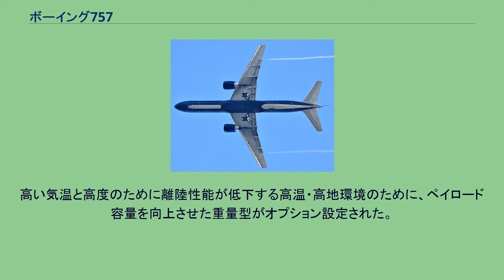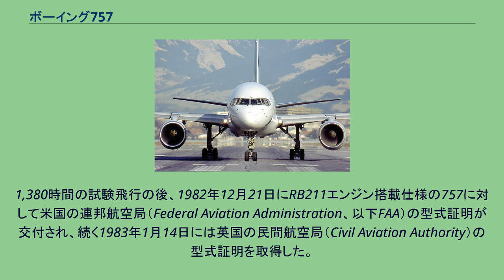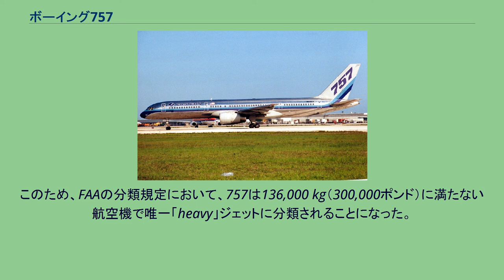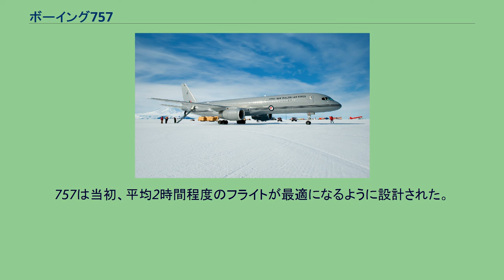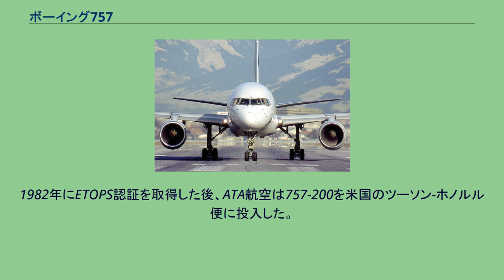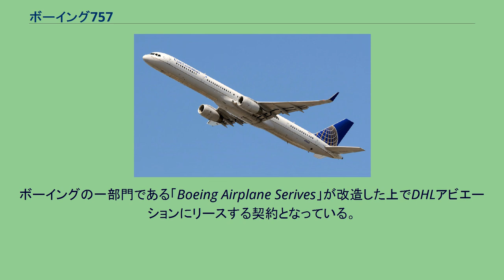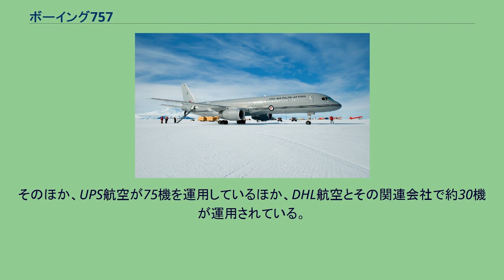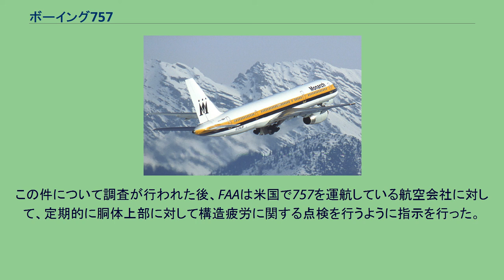ボーイング757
ボーイング757 イースタン航空の757-200 ボーイング757（Boeing 757）は、アメリカのボーイングが開発・製造した中型の双発ジェット旅客機である。
ボーイング727の後継機として短・中距離路線向けに開発された。
ボーイングが開発したナローボディ機の中で最も大きく、座席数は200から289席、航続距離は3,150から4,100海里（5,830から7,590キロメートル）である。
2人乗務のグラスコックピットとターボファンエンジンを備え、空力抵抗を抑制できるスーパークリティカル翼型の設計が採用された。
開発はワイドボディ双発機のボーイング767と同時並行で行われ、757と767でシステム及び操縦資格の共通化が図られた。
757シリーズには胴体長が異なる2つのモデル、757-200と757-300が存在する。
最初に開発されたのは旅客型の757-200で、1983年に引き渡しが開始された。
貨物専用型757-200PFと貨客混載型757-200Mは、757-200と共通の胴体を持ち、1980年代後半に登場した。
1999年に初就航した胴体延長型の757-300は、史上最も長い胴体を持つナローボディ双発ジェット機となった。
旅客型の757-200からは貨物専用機への改造も行われたほか、米国のC-32のような要人輸送機や多目的機などの軍用の派生型、さらにはプライベート機や政府専用機なども作られ、輸送用途や研究用途に用いられた。
装備するエンジンは、ロールス・ロイス製RB211シリーズまたはプラット・アンド・ホイットニー製PW2000シリーズのいずれかであった。
757はイースタン航空とブリティッシュ・エアウェイズによって1983年に就航した。
旧式のナローボディ機を置き換え、米国の短中距離国内線やシャトル便、大陸横断路線などで一般的に使われる旅客機となった。
1986年にはETOPSと呼ばれる双発機の長距離飛行に関する緩和要件が適用され、大陸間路線にも就航するようになった。
主な運航者は米国の大手航空会社、欧州のチャーター便航空会社、貨物航空会社である。
2014年10月までに757の機体損失事故は8件発生しており、うち7件は死亡事故である。
757シリーズは54の顧客向けに総計1,050機が製造され、2004年10月28日に生産が終了した。
シリーズ中では757-200が圧倒的に多く913機が製造された。
やがて旅客機需要の中心が小型機に移り757の販売が縮小したため、ボーイングは小型の737シリーズに力を入れ、757の生産終了時に直接的な後継機は開発されなかった。
最終機は2005年4月26日に上海航空に引き渡された。
757が生産されていた当時、日本の航空会社はボーイング機を好んで使う傾向にあったが、757に関しては登場から生産終了までに1機も購入・使用されることはなかった。
2018年7月の時点で666機が就航しており、最大の運用者は旅客型がデルタ航空、貨物型がフェデックス・エクスプレスである。
本項では以下、ボーイング製の旅客機については「ボーイング」という表記を省略して数字のみで表記する。
また、エアバス製旅客機についても同様に社名を省略する。
例えば「ボーイング747」であれば「747」、「エアバスA320」であれば「A320」とする。
727の後継機種構想 757開発の出発点となったボーイング727 ボーイングでは、1963年に短中距離向けのナローボディの3発ジェット機として727を初飛行させていた。
727はジェット旅客機としては好調な売れ行きを記録し、胴体延長型の727-200も含めて最終的には1,832機の販売実績を有するベストセラーとなるが、より小型だが運航乗務員が2人で済み、さらに双発エンジンのため燃費にも優れる737-200やマクドネル・ダグラス DC-9-40/50シリーズとの競合もあり1974年頃には売れ行きは鈍化していた。
ボーイングは727を改良することでさらに販売機数を伸ばせると考え、改良型として727-300の開発に着手した。
この727-300は、胴体を延長した上でエンジンを低騒音化し、降着装置も4輪式にするなどの改良が加えられる計画で、これにより、座席あたりの燃費を13パーセント低減すると同時に、年ごとに厳しくなる騒音規制をクリアすることができると考えられた。
ボーイングでは727-300の開発に強い意欲を示し、原寸大の金属製モックアップの製作を進めていたが、...